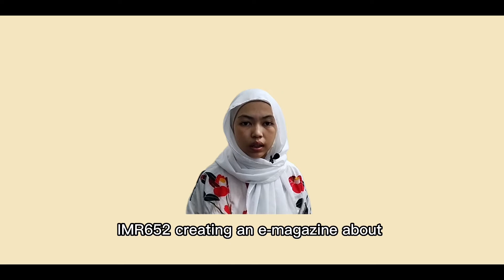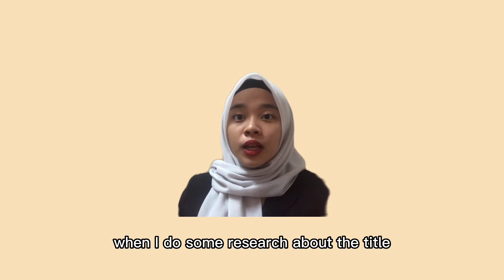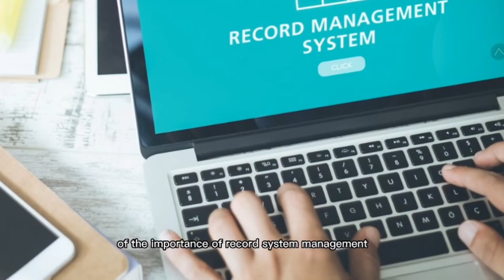E-MAGAZINE IMR652 GROUP 9